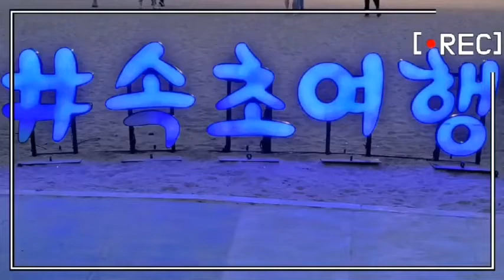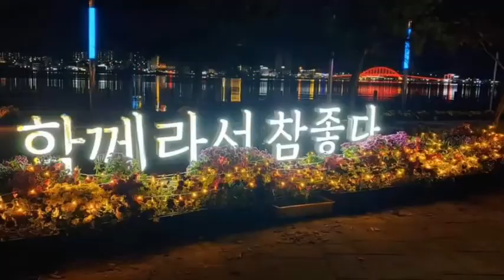어느계절 모두 너무 이뻐. 멋진 사진 모음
사진 찍어둔것 기다림속에 한번 올려봅니다
봄오듯이 우리들 위협하는 지금 얼른 종식되어
아름다움 돋보이는 4계절 멋진 곳들 다녔음
좋겠습니다